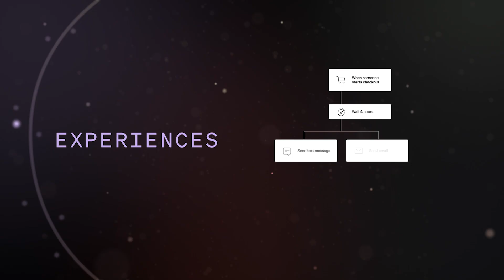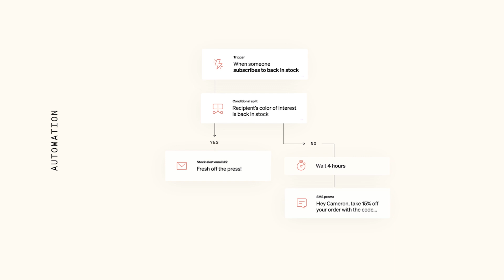Email Marketing & SMS Made Easy with Klaviyo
Klaviyo: Own Your Customer Data & Grow Smarter.
Struggling to break through the noise and truly connect with your customers? Tired of fragmented marketing tools and unreliable data?

Klaviyo, the leading Customer Data Platform (CDP) for eCommerce, empowers you to own your data and craft personalized customer experiences across email marketing, SMS marketing, and more.

Unify Your Customer Data:

Ditch the silos! Klaviyo centralizes all your customer information, including purchase history, website behavior, and preferences.
Understand your audience like never before. See what makes them tick and tailor your marketing accordingly.
Effortless Personalization:

Drag-and-drop email and SMS builder lets you create targeted campaigns in minutes.
Leverage pre-built templates and Klaviyo's insights to craft high-converting messages.
Marketing Automation Made Easy:

Automate abandoned cart emails, welcome series, and other key touchpoints for consistent customer engagement.
Klaviyo analyzes data in real-time, suggesting the best channels and timing for your campaigns.
Stop Guessing, Start Growing:

A/B testing and performance reports ensure you're always optimizing your campaigns for maximum impact.
Learn from industry benchmarks and Klaviyo's expert recommendations to accelerate your growth.
Take Back Control of Your Marketing:

Klaviyo puts you in the driver's seat. Own your data, build stronger customer relationships, and unlock sustainable business growth.